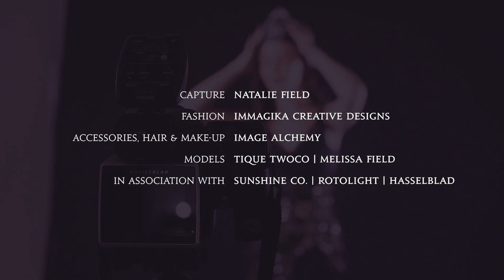BTS | Abdication | A Dark Beauty film by Natalie Field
Behind the Scenes video of production of dark beauty inspired fashion story Abdication created by Johannesburg fashion photographer Natalie Field.